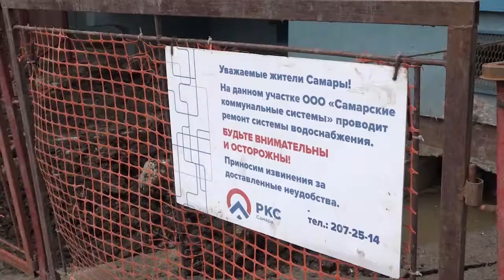Рубрика «Дежурный по городу» от 26 июля 2021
• В Самарской области возбудили уголовные дела за подделку сертификатов о вакцинации от COVID-19
• Коронавирус - отчет за 26 июля
• В регионе почти шесть с пловиной миллионов рублей в этом году выделено правительством на выплату стипендий губернатора
• В Самаре сотрудники ОМОН на транспорте областного управления Росгвардии, задержали увловных преступников, захвативших катер
• Обзор происшествий
• "Крылья Советов" проиграли "Ахмату"
• В Самару вернется жара